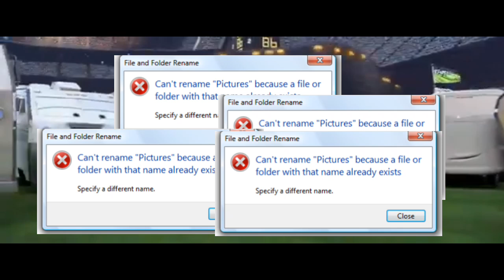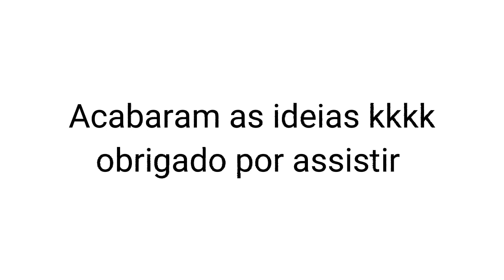YTPBR - Relâm pá du Marquinhos ( muita explosão kkk)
se inscreve aí, ajude esse canal falido